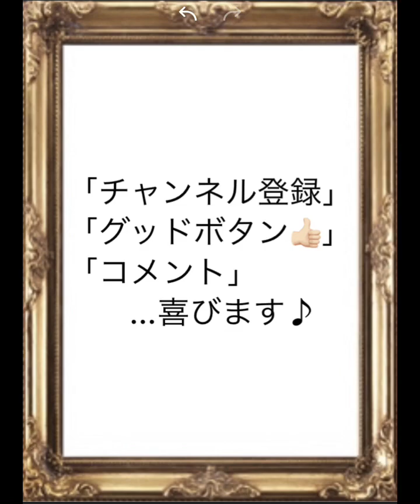【先日のインスタライブ】ジャケットTシャツ・新作商品紹介動画・コーディネート・プチプラ・激安・ファストファッション・デイリー・トレンド・流行・レディース・アパレル・グッズ・婦人服・雑貨セレクトショップ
新作でセールの、
ジャケットをご紹介☆
( ´_ゝ`)b

【 店舗情報 】〜〜〜〜〜〜〜〜〜〜〜〜〜
shyu shyu du chaleur 店
◆ 住所 ◆
〒546-0043
◆ 電話 ◆
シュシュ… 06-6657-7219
◆ メール ◆

【通販してます】〜〜〜〜〜〜〜〜〜〜〜〜 各SNSでのコメントや、直接のお電話・メールでお受けしてます♪